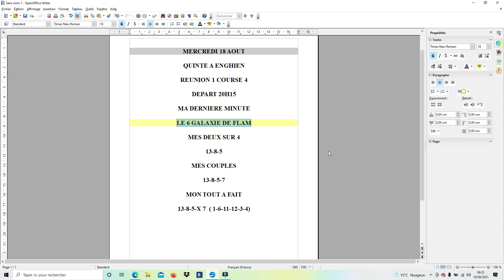La dernière minute de ce Mercredi 18 Aout 2021- Réunion 1 Course 4- A Enghien